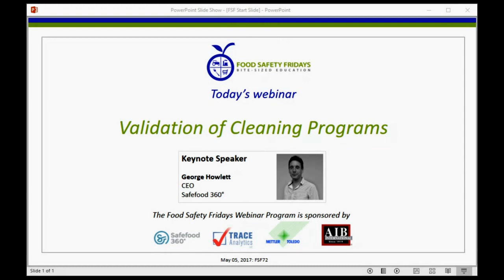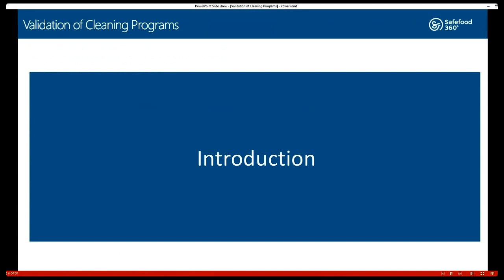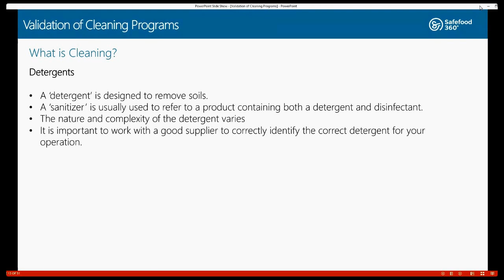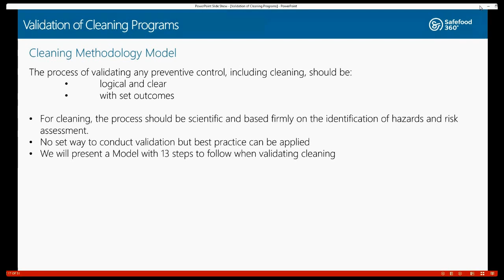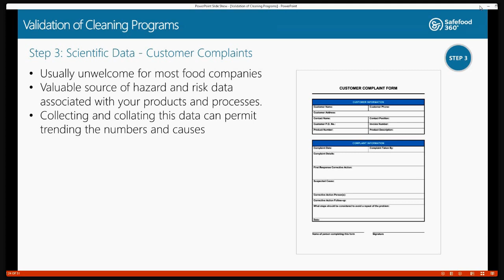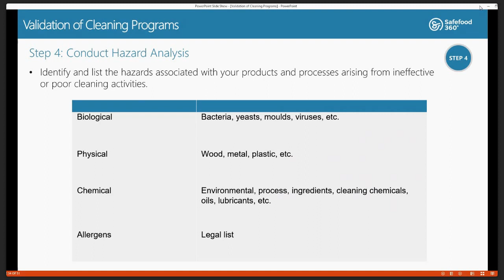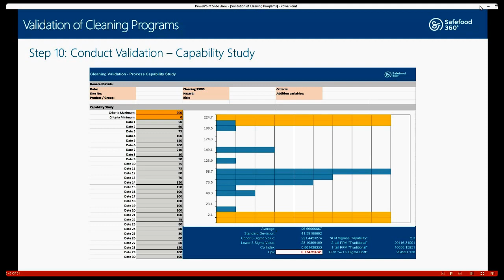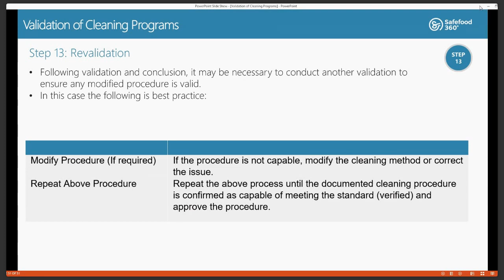Validation of Cleaning Programs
Validation of Cleaning Programs is now a mandatory requirement under most GFSI food safety standards. Luckily, Safefood 360° has compiled everything you need to know to keep your external auditors more than happy.

Download the Presentation Slides and Certificate of Attendance from the IFSQN